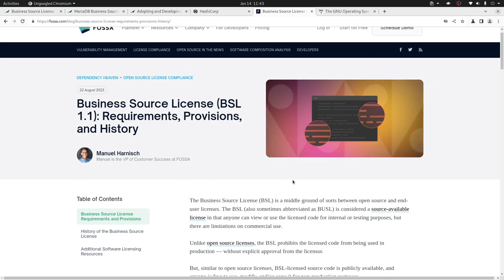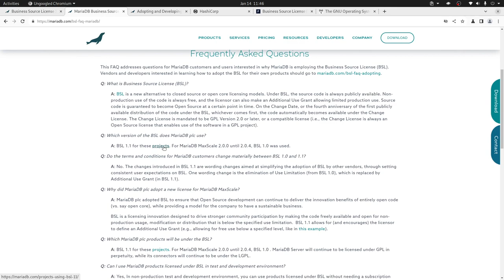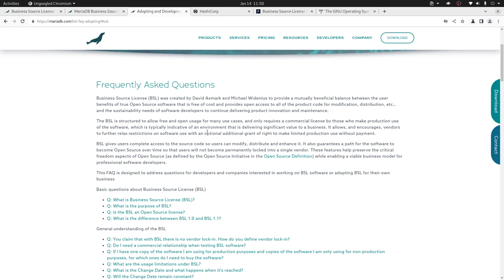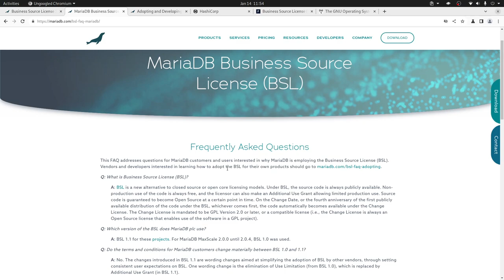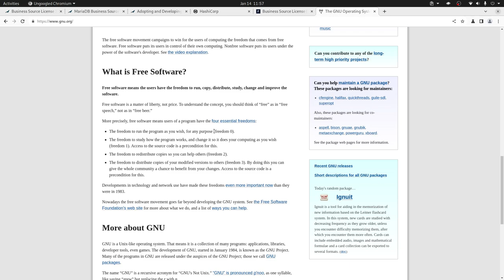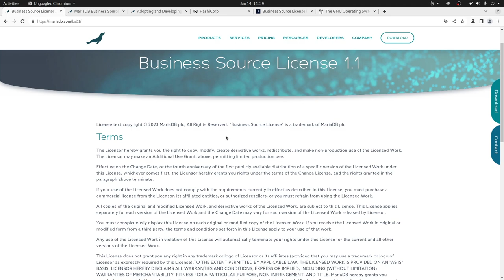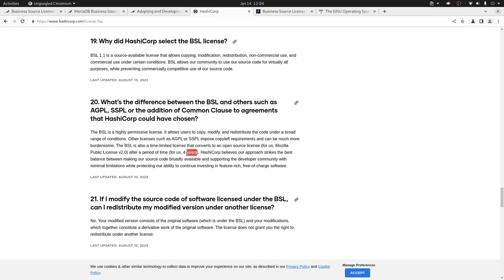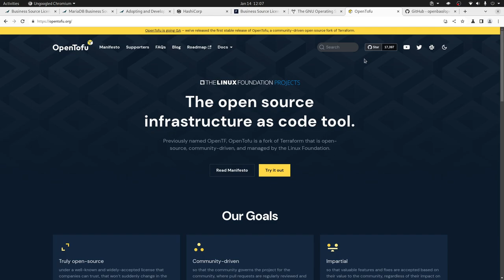Licencia BSL- mina el Software Libre?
En este vide analizamos cómo la licencia BSL puede ser desventajosa para el ecosistema del Software Libre.